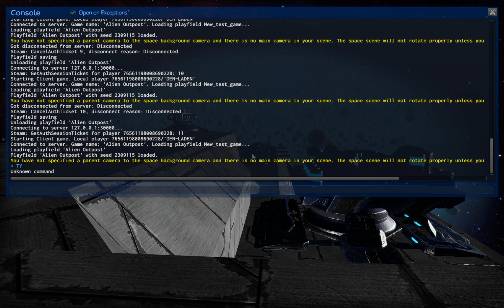Empyrion Alpha 6 Night Vision In Space - It Looks so Cool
In this Empyrion Galactic Survival gameplay video I just turn on Night vision in space and it was amazing)